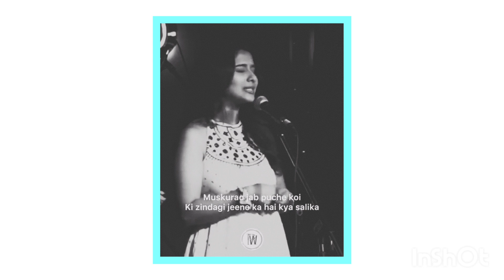Muskurao 😊 | Muskurao Agr Hai Jindagi se Shikayat 🥀 Best Shayari Aver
Muskurao
bee Happy All ways